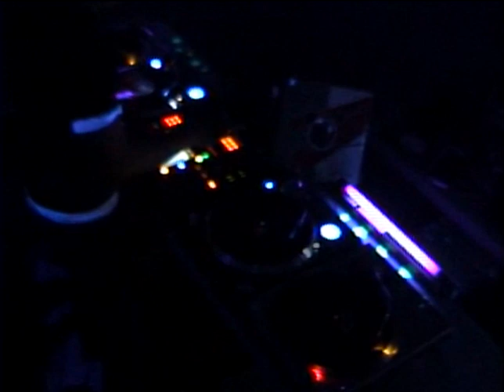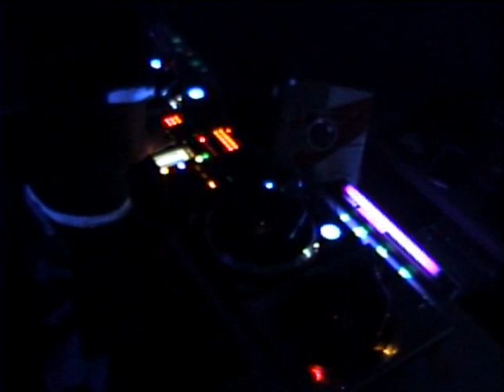1990's EUROHOUSE (practice) D.J. PROFESSOR - SNAP - SATIN & SCARLETT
DJ __xkd__ mixing:
D.J. PROFESSOR FEATURING SHARADA HOUSE GANG life is life
SNAP mary had a little boy
SATIN & SCARLETT  Boom